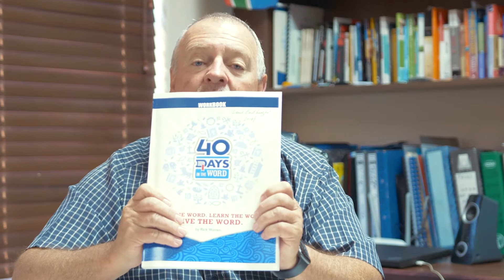Taberna Dei: Inligting oor Taberna Dei se pad vorentoe gedurende die Covid-tydperk